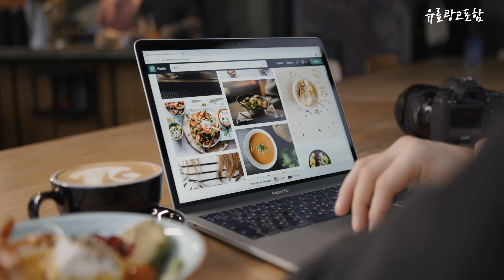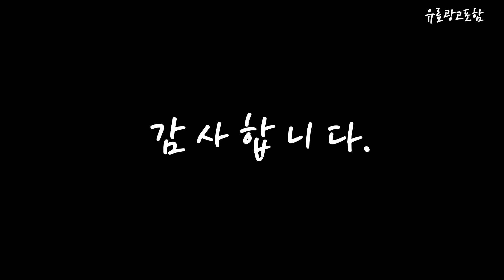탈수기 Top10!! 요즘 인기있는 탈수기 구매 가격 평점 후기 비교 총정리!!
❤️❤️❤️ 요즘 인기있는 탈수기 구매 가격 평점 후기 비교 총정리해 보았어요!! ❤️❤️❤️

[00:06]
10위. 한일전기 짤순이 탈수기 대형 WS-7000 [153,050원]

[00:11]
9위. 탈수기 청과물 뿌리치기 샐러드커터 뿌리치기 물빠짐 가정용 [45,400원]

[00:17]
8위. 신일 탈수기 7kg SDM-ST75GR [139,000원]

[00:22]
7위. 신일 전기 탈수기 6.5kg SDM-W6500NK [129,000원]

[00:28]
6위. 한일전기 만능 미니짤순이 탈수기 FD-08BL [93,500원]

[00:33]
5위. 이노크아든 스텐탈수통 프리미엄 탈수기 5kg IA-DW200 [99,800원]

[00:39]
4위. 에코웰 탈수기 파워탈수기 6kg T60-918 [72,000원]

[00:45]
3위. 대웅모닝컴 탈수기 강화유리상판 스텐레스통 6kg DW-N560 [96,390원]

[00:51]
2위. 신일 전기 탈수기 SDM-D75SC [118,900원]

[00:56]
1위. 한일전기 국산 다용도 미니 만능 탈수기 W-110 [85,900원]